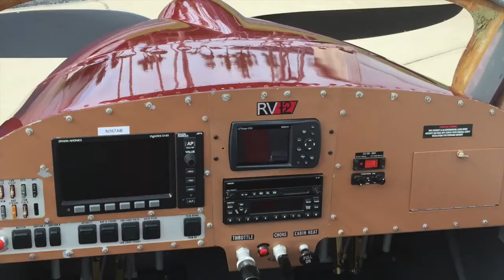N367AB. 2011 VANS RV12 For Sale At Trade-A-Plane.com